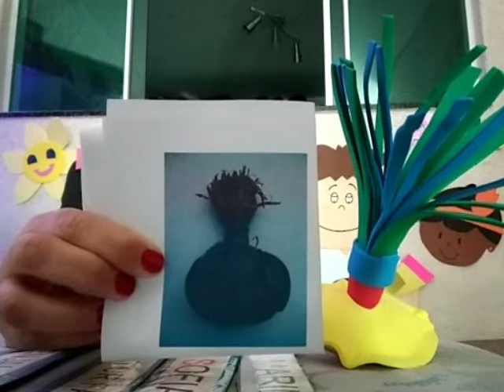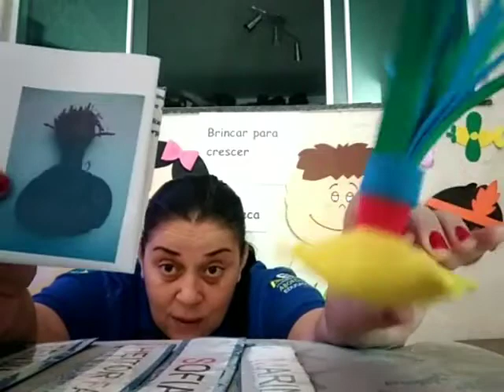Maternal ll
17/08/2020